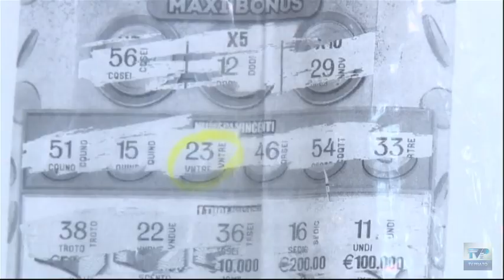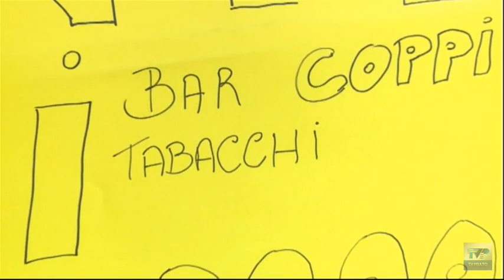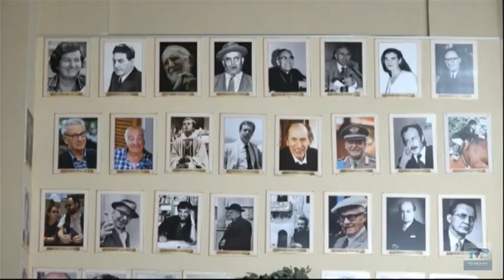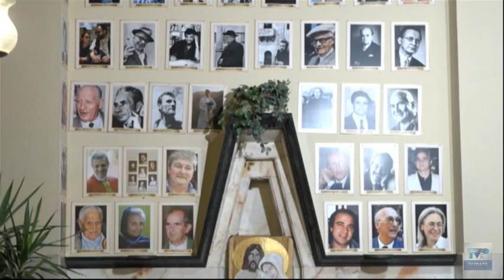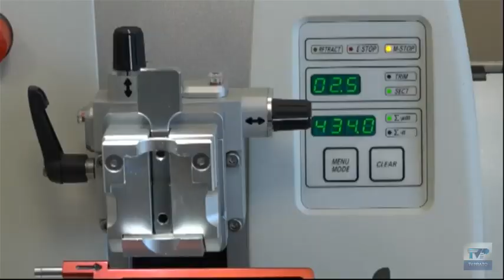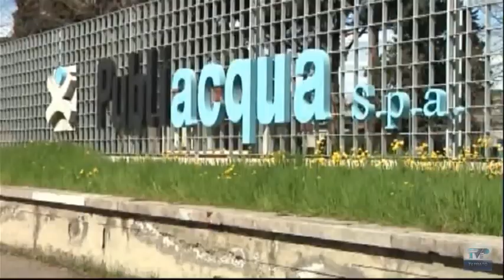Telegiornale del giorno del 18/03/23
Ecco il sommario:
➤ È partita la caccia al fortunato vincitore di 5 milioni di euro, con un gratta e vinci acquistato al Bar Coppini
➤ "La mafia esiste, dobbiamo conoscerla e attrezzarci per combatterla". Così Rosy Bindi, ieri a Prato per un incontro di Libera
➤ Al Santo Stefano arriva la biopsia liquida: il dna dei tumori si vede con un prelievo di sangue
➤ Domani il Prato affronterà il Corticella. Obiettivo: proseguire a cullare l'ambizione di arrivare ai play off